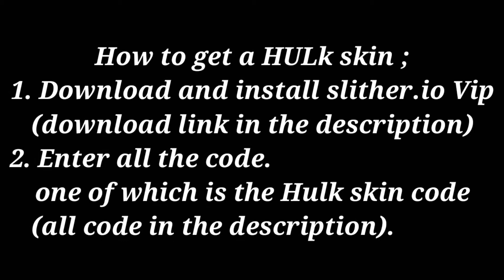Slither.io NEW HULK SKIN CODE - 2B SCORE WORLD RECORD - HULK VS ALL MONSTER SNAKE (Epic GamePLAY)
Today I SHARE NEW HULK SKIN CODE and play Slither.io HULK VS ALL MONSTER SNAKE. I hope you guys enjoyed this video. Thank you so much for your support!!!

How To Get Slither.io Vip DEVIL (SKIN HULK)
1. Download slither.io vip devil
2. Install (don't forget to allow installing form unknown sources)
4. select the skin and enter the code as in the video
5. let's play